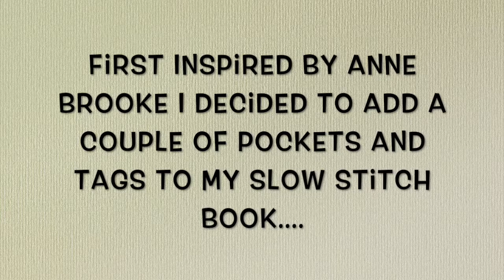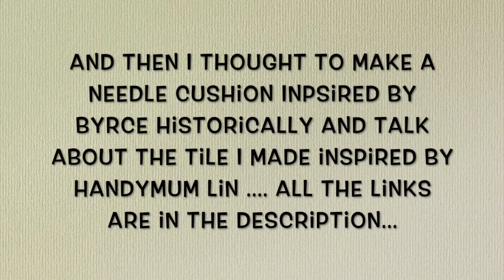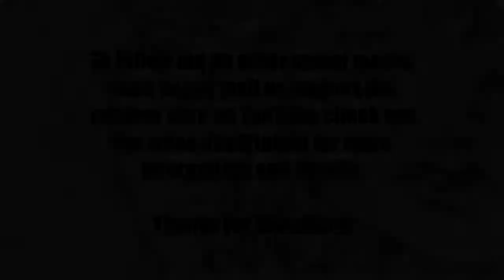Slow Stitching - Pockets, Needle Cushions, And Tiles